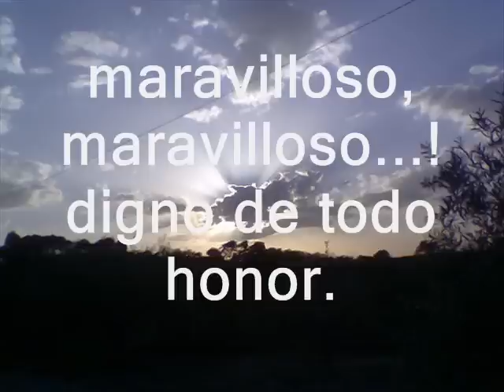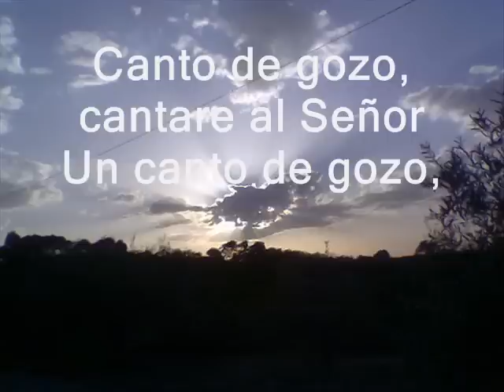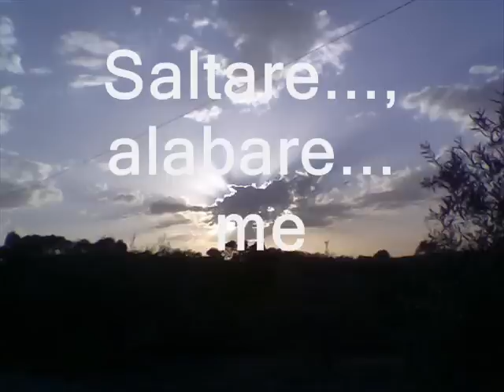CANTO DE GOZO-JOSEDYM